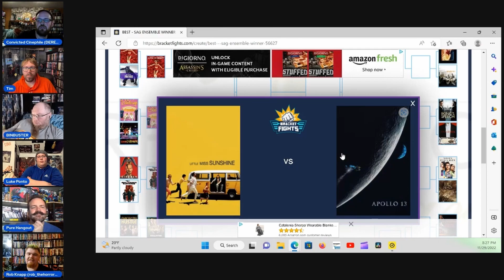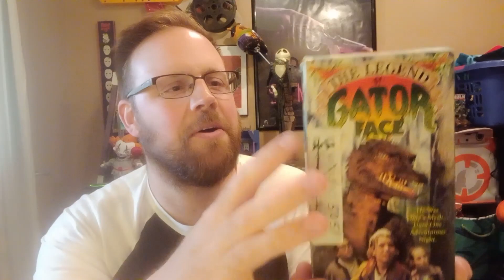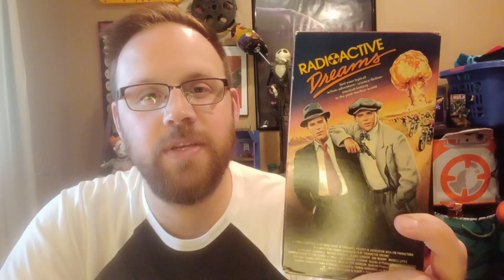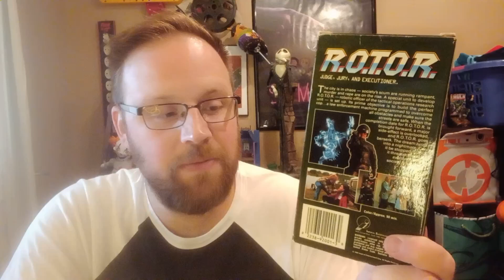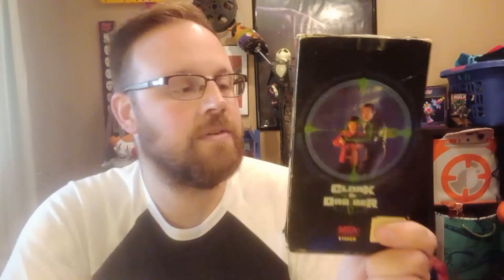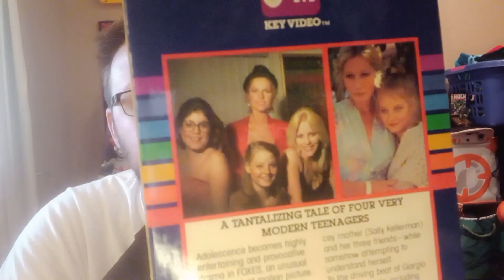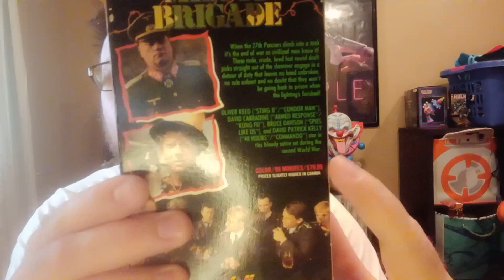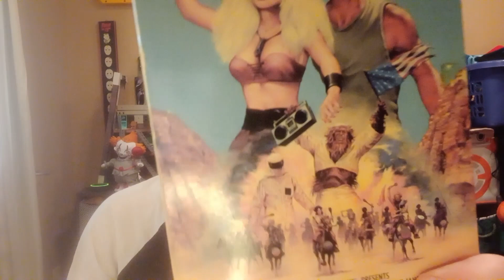MY WEIRD HORROR, SCI-FI & CULT MOVIE VHS COLLECTION!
After battling it out on my EX-baby brothers' channel @bobsblurays VHS BATTLE TOURNAMENT LIVESTREAMS I thought I'd do everyone the favor of showing off my small but mighty (AND WEIRD AF) collection of VHS tapes!